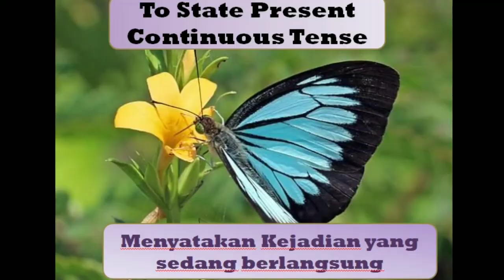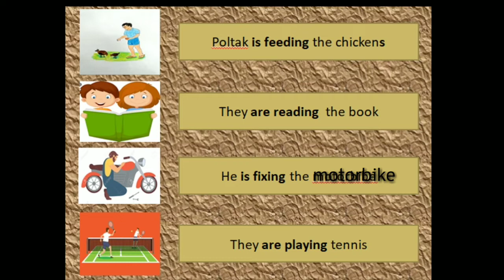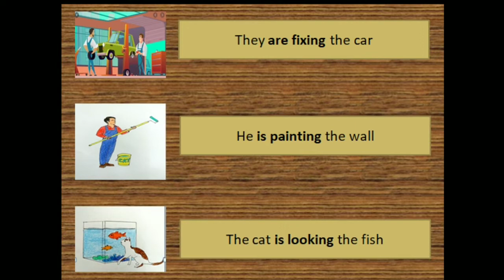To State Present Continuous Tense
English SMP, Grade 7,  Chapter 4,